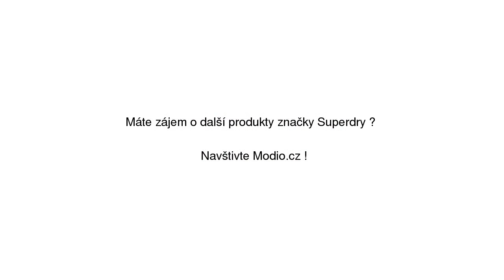Superdry Funkční tričko 'CLASSICS TOKYO RINGER' modrá / světle šedá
Superdry Funkční tričko 'CLASSICS TOKYO RINGER' modrá / světle šedá se slevou 13% na Modio.cz. Pánské tričko Superdry casual styl, vzor s potiskem, krátké rukávy, kulatý výstřih. Modio.cz - módní inspirace i možnost nákupu online.